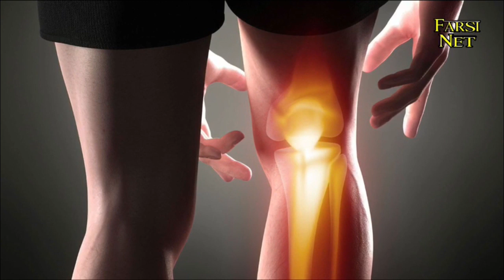تمام خواص روغن کرچک